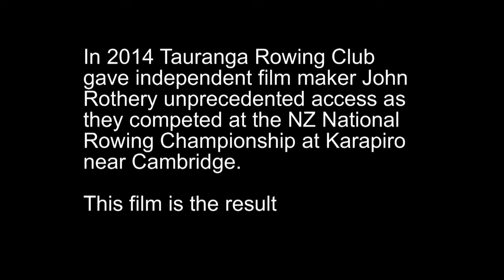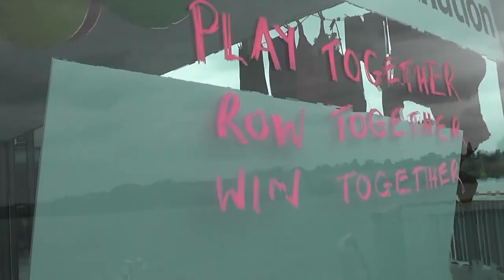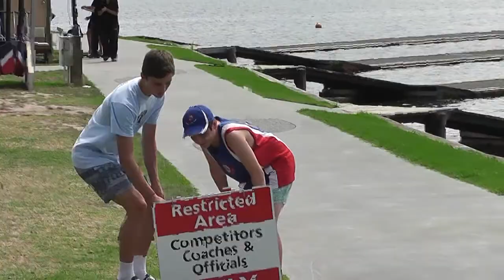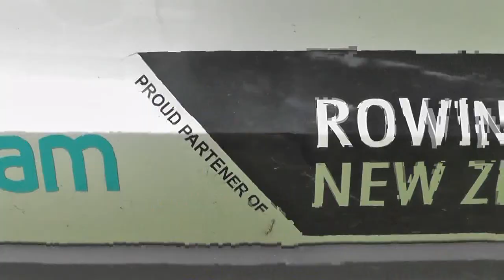Attention - National Rowing Champs 2014 - Directors Cut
Sit back and relax while watching a different perspective on rowing. An inside and close up view of New Zealands National Rowing Championships.
Music: Nevermind the Name (Clouds), Signal Hill (Stunning Clarity), DarkeSword (Blue Skies over Guardia)